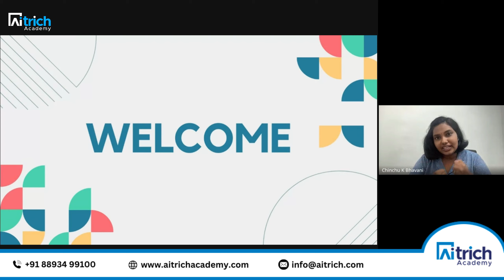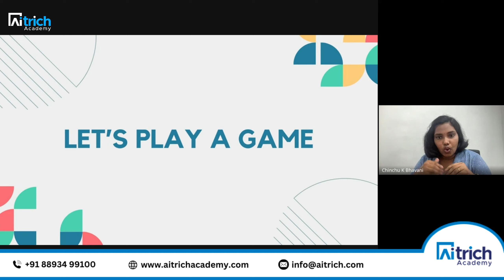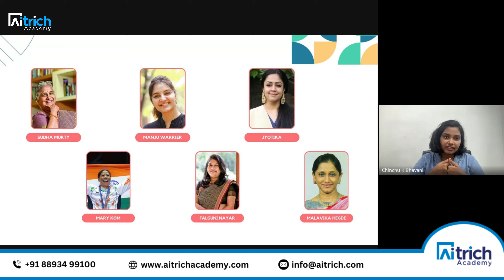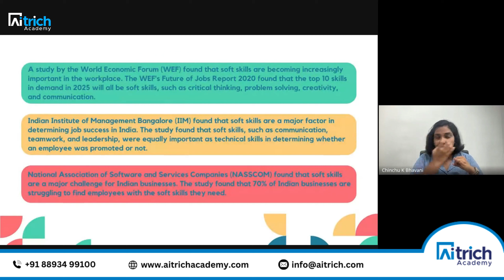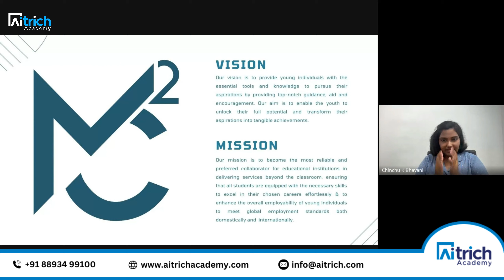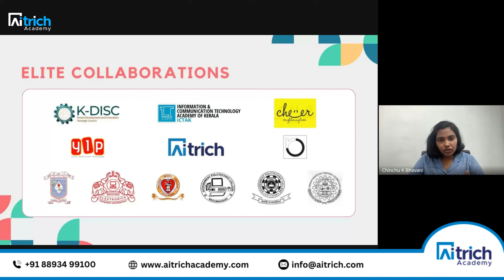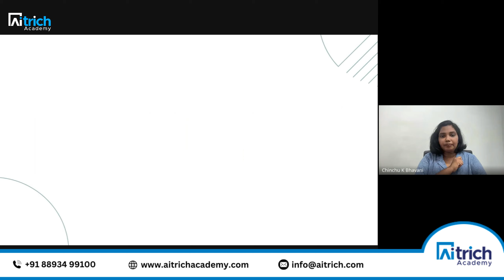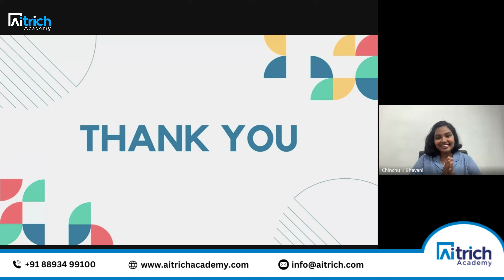Essential Soft Skills for Career Advancement: Real Life Success Stories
From facing several setback to triumphing over obstacles, Husna opens up about their journey and the pivotal moments that fueled their transformation. Whether you're facing a career setback, thinking about a change, or dealing with challenges, Husna's story is a powerful reminder that growth and success are possible.

We hope this testimony inspires you to keep going and pursue your goals with renewed energy.

Whether you’re a beginner or a seasoned professional, our personalized training approach and industry aligned curriculum will equip you with the skills you need to thrive in the tech industry, Join us and unlock your full potential today!